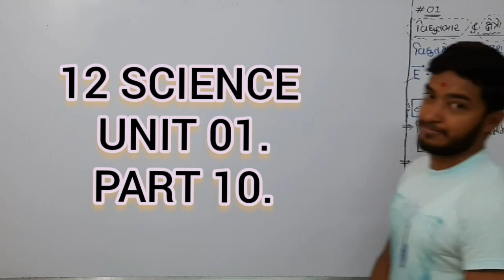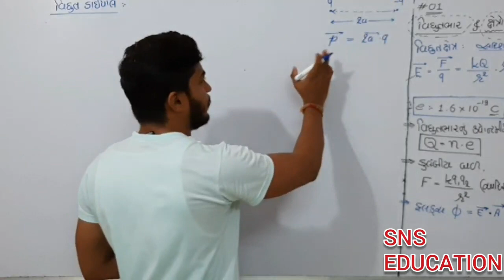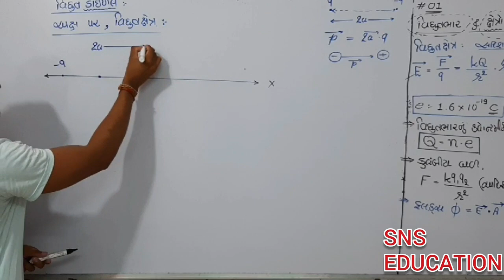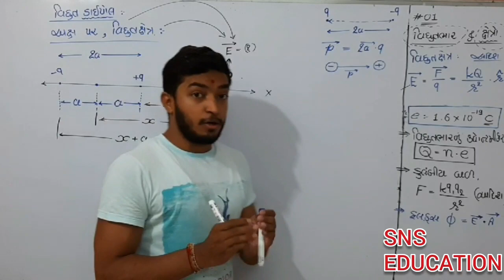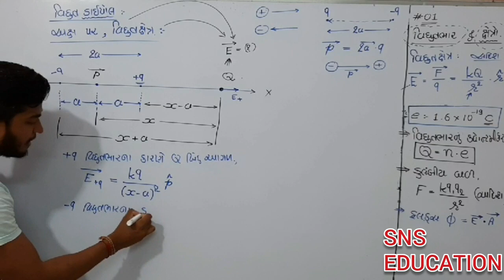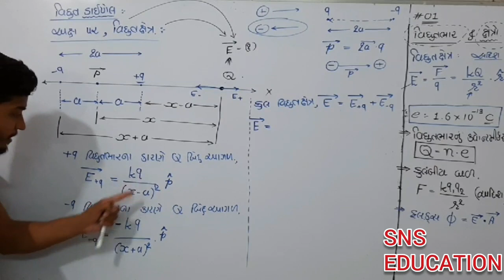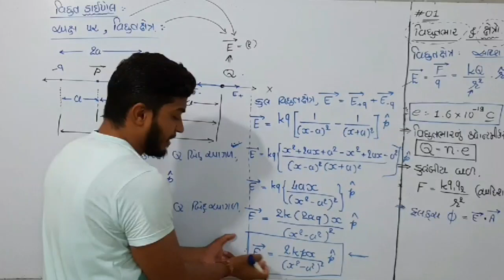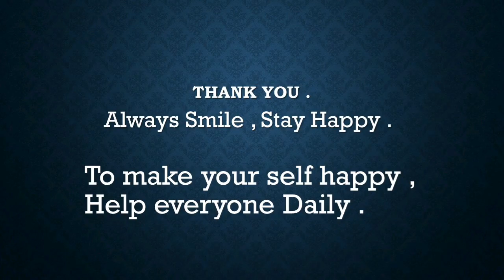12science_physics_NCERT_unit01_part10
savansir#snseducation#snsclasses#12science#physics#physicsunit1#basicofcharge#ncertphysics#gujratimedium#chapter1#electrostatic#coulomb_force#chapter_1#easy_physics_gujrati_medium#online_physics#PHYSICS#electric_flux#flux#Savansir#electricfield_on_axis#best#